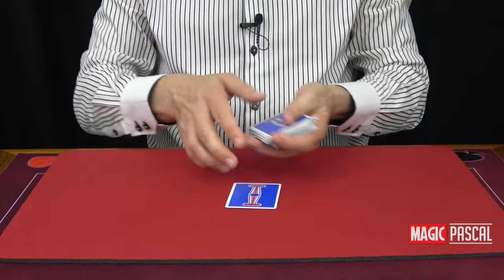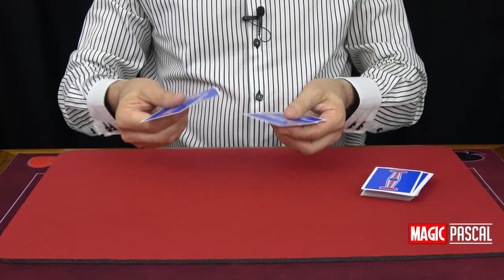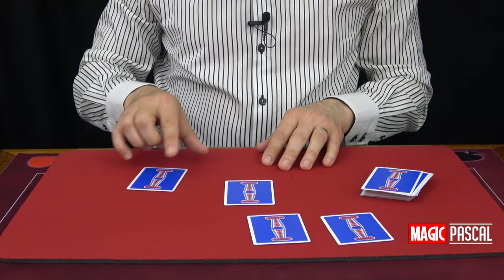🌟 LE TOUR DE MAGIE QUI REND FOU ! 👉 COMMENT IL FAIT ?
Magic Pascal